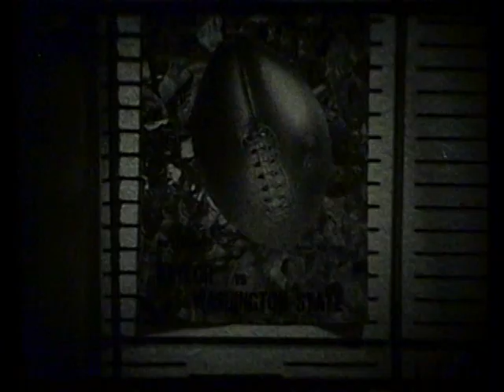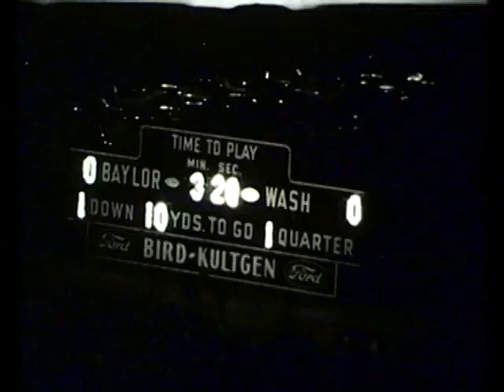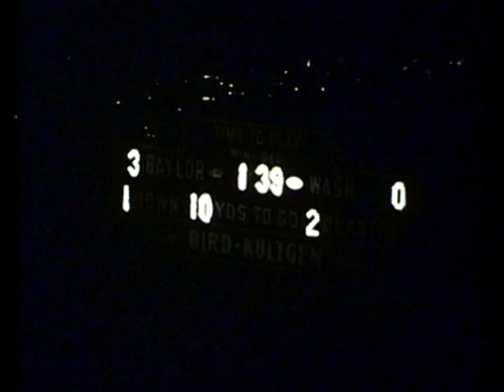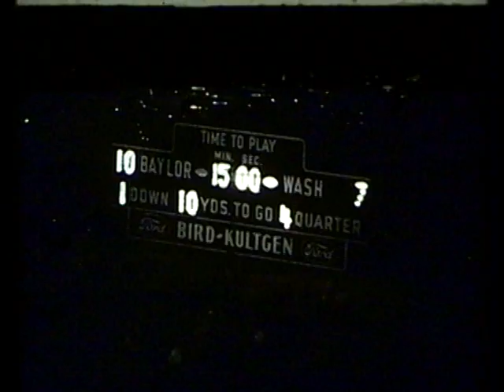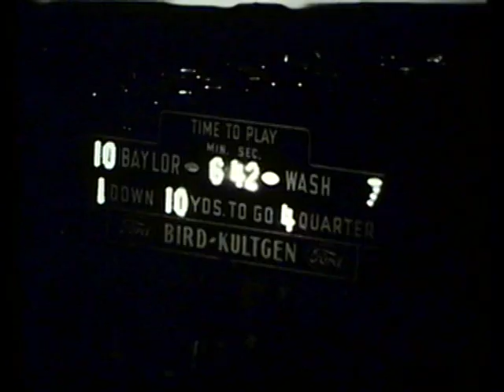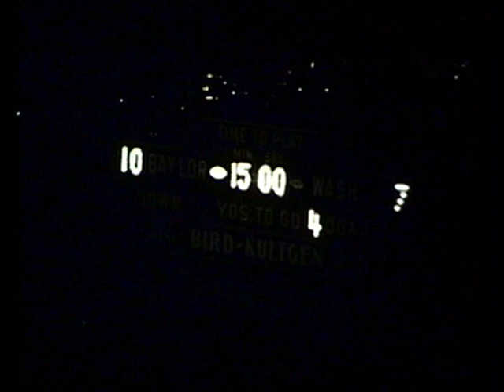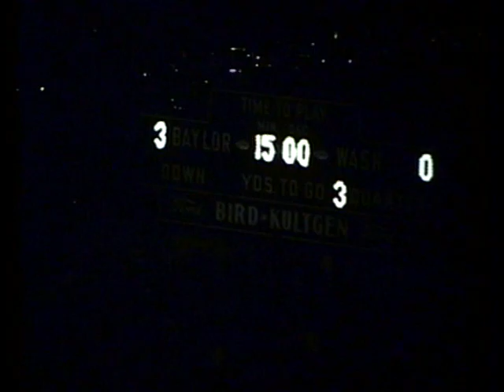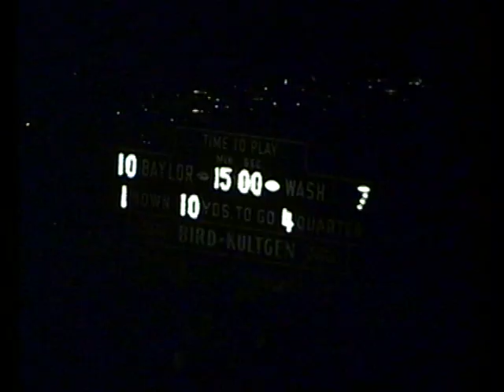Baylor vs. Washington State University, 1967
1967 Washington State University lost to Baylor University in this one hour silent black and video.  This video was made from 5 reels of 16 mm film.  The first three reels show quarter 1, quarter 2, and quarter 4.  The 4th and 5th reels, starting @ 37:02, show the WSU offense.